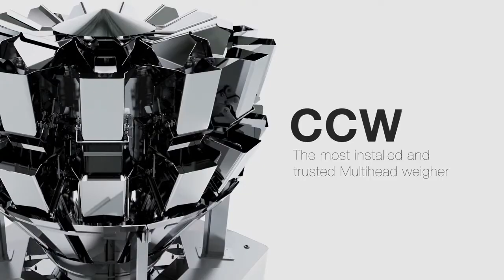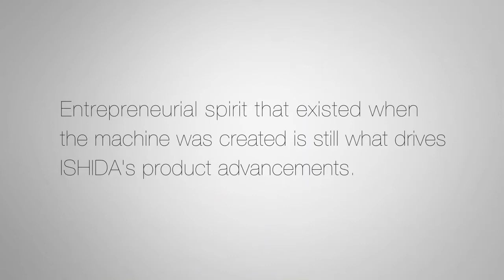Europack I.S - Ishida - Η ανακάλυψη του πολυκέφαλου ζυγού!